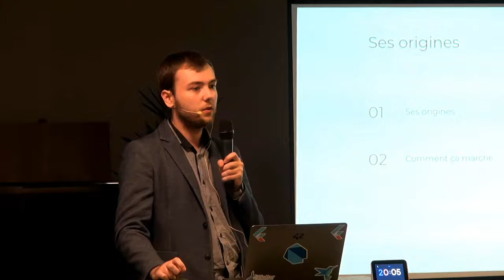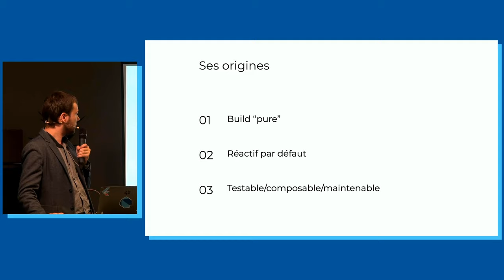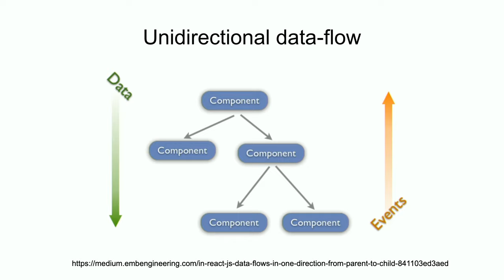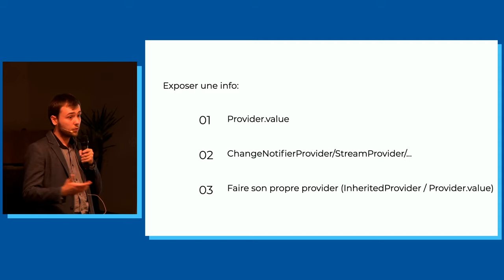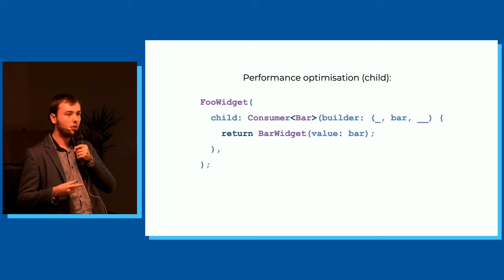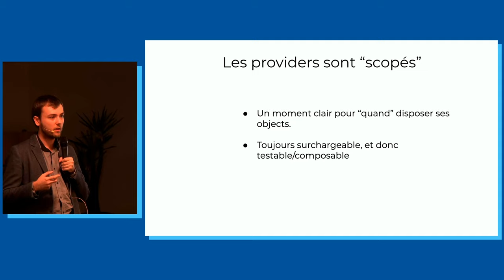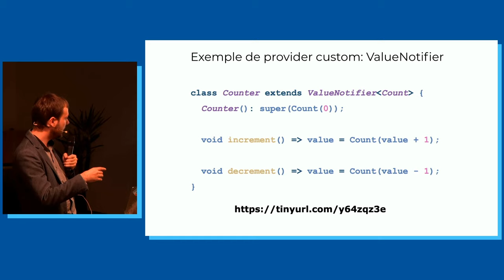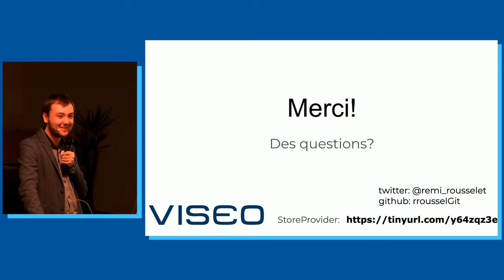Gérez l'état de vos apps Flutter avec Provider - Rémi Rousselet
➡️ ”La gestion de l’état avec Provider” par Rémi Rousselet

Le package “provider” a été mis en avant lors de la dernière Google I/O. Mais qu’est-ce que “provider” ? A première vue, le package ne semble pas faire grand chose… mais c’est une grave erreur d’appréciation !

En effet, nous verrons pourquoi “provider” est utile dans la gestion de l’état de vos applications Flutter et pourquoi vous ne pourrez plus vous en passer !

👨‍💻 Qui est Rémi ?

Passionné par le développement, Rémi est un membre actif de la communauté Flutter. On le retrouve notamment sur StackOverflow, où il consacre une bonne partie de son temps à partager ses connaissances sur Flutter, ou maintenir quelques packages open source tel que "provider" et "flutter_hooks"